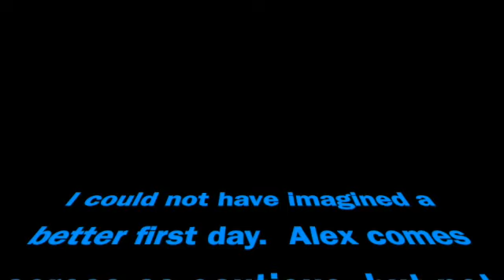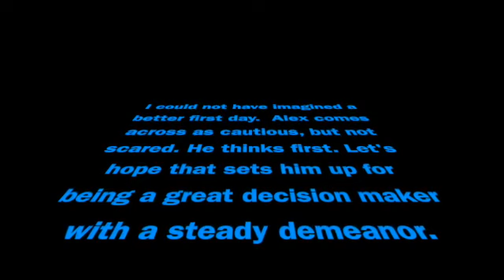Alex's First Day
Alex. a 1 1/2 Arab gelding has joined our farm. From a large minimally handled herd, with Fadjur bloodlines, follow along his growth and development, on his journey to find his forever home.